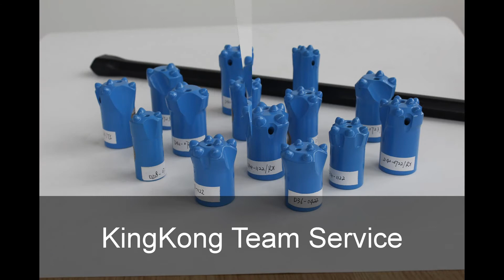China KKD Top Hammer Rock Drilling Tools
K.K.D. Limited Always Provides Best Quality of China made Rock Drilling Consumables.

KingKong Drills Limited is a high quality of rock drilling tools supplier  in China market. We will not let you down once we cooperate together. Cause we each of us from KingKong Drills Limited Believe in these Keywords: Teamwork, Thanksgiving, Selfless, Standard, Positive.